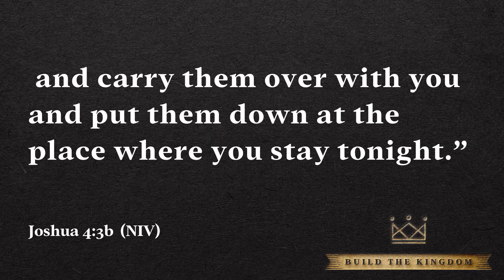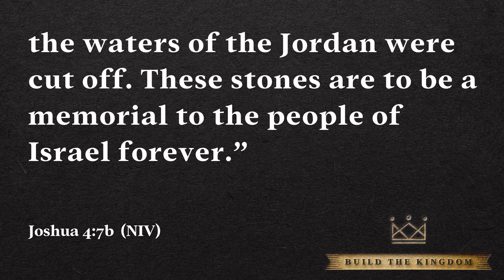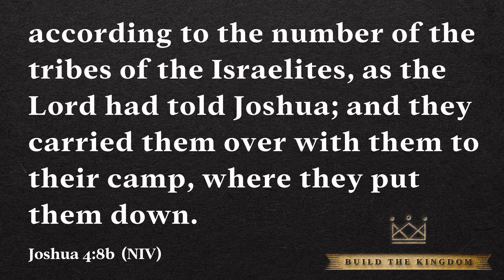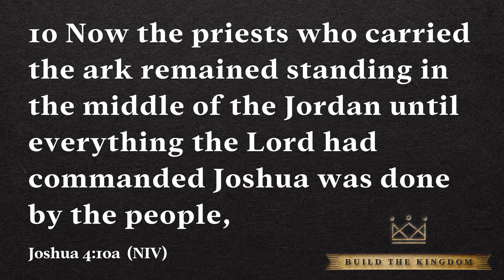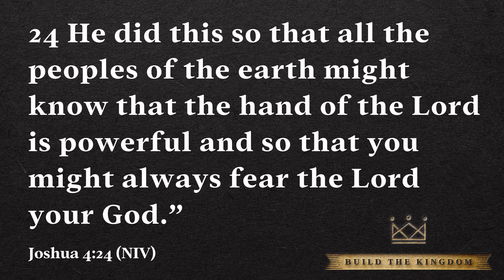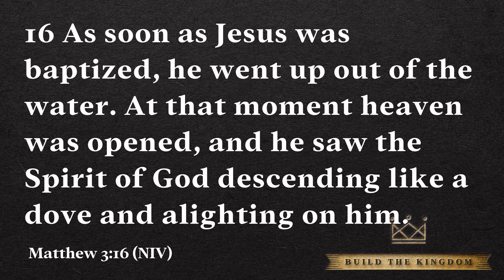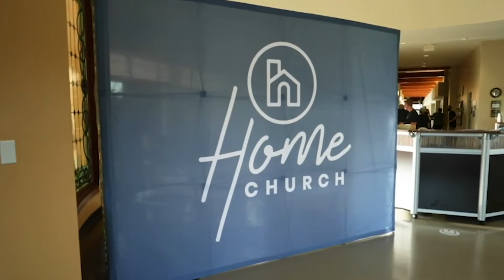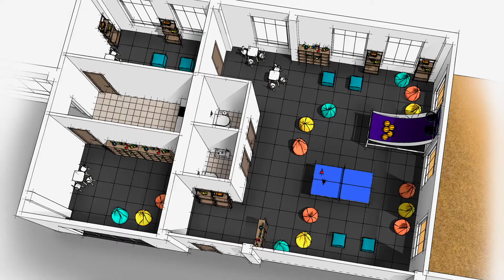A Marker of the Moment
Pastor Kenny Mills teaches through the marker of the moment after the nation of Israel crossed the Jordan. Watch as we wrap up our BUILD THE KINGDOM series with the most powerful message in the history of Home Church and we also share some incredible news about a next step for Home Church!